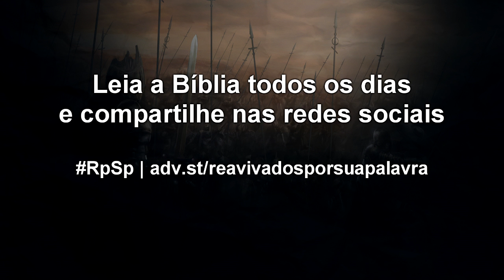1 Crônicas 7 - Reavivados por sua Palavra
Neste mundo de pecado infelizmente não é possível termos um lar isento de problemas. Mas todos, pela graça de Deus, podemos nos esforçar para trazermos felicidade aos nossos pais e filhos.